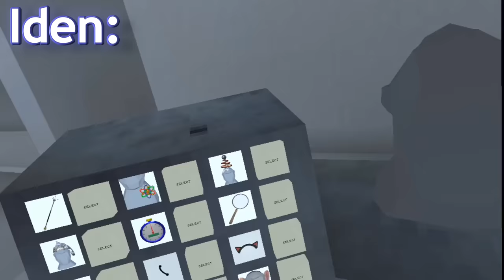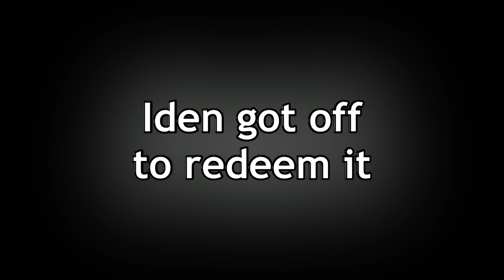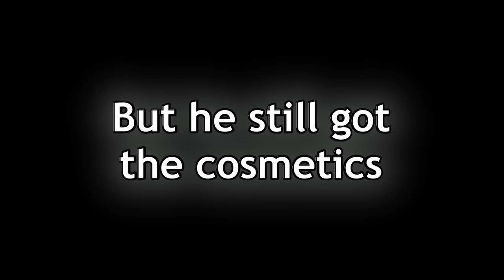I Gave him this...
is this why financial advisors exist?

thx forwatch

People in video: @IdenPizzaTime @SuperUndercoverHackerMonkeyMan @elliotVR @VMT
in this video i used gorilla tag mods to spawn infinite shiny rocks to give to my friend, just kidding, i had to pay for it myself and i am now in debt, anyways it was his birthday so i bought him 19 cosmetics for his 19th birthday